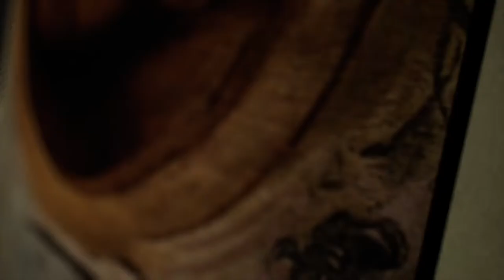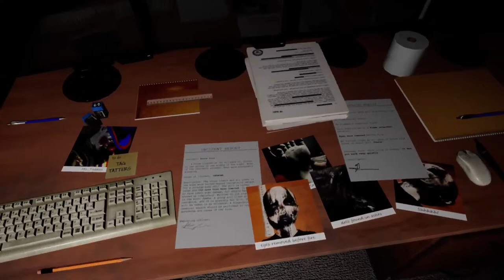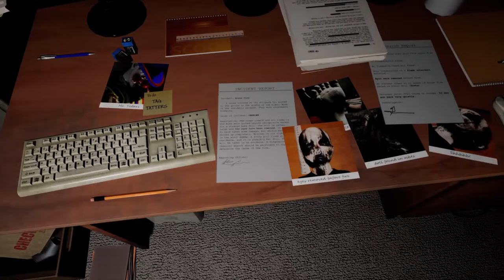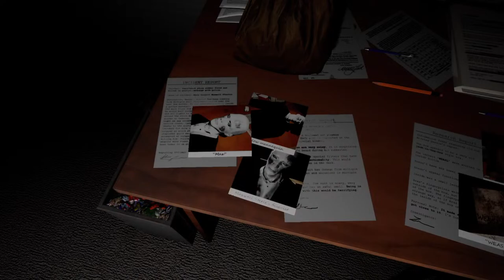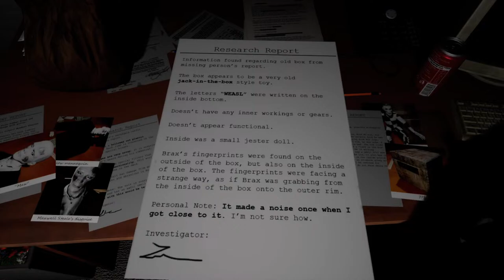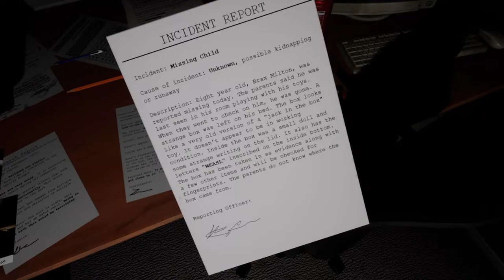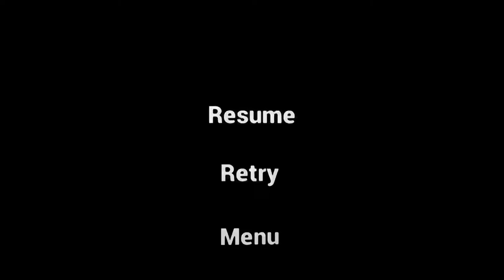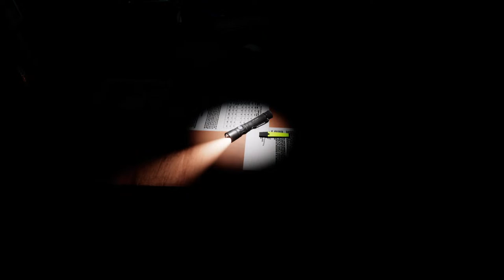Emily wants to play too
Snap chat ljw1433 gamer tag lukewilsongaming instagram luke_wilson_18